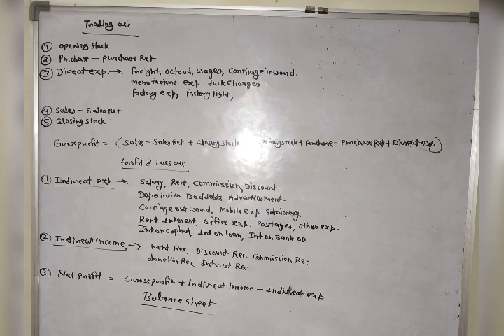VATACS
Commerce institute jhansi